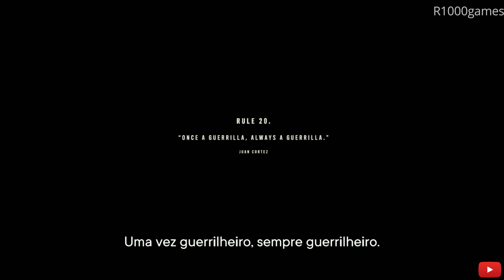Far Cry 6 EXPLODINDO O LEON DE YARA #03 GamePlay Sem Comentários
Jogue como Dani Rojas, um yarense nativo, e torne-se guerrilheiro para libertar a nação.

Esta é Yara, um paraíso tropical congelado no tempo. Far Cry 6 leva os jogadores a um mundo cheio de adrenalina durante uma revolução de guerrilha moderna.

Junte-se à revolução e enfrente o regime opressor do ditador Antón Castillo e do filho Diego, interpretados pelas estrelas de Hollywood Giancarlo Esposito (O Mandaloriano, Breaking Bad) e Anthony Gonzalez (Viva - A Vida é uma Festa).

Jogando como Dani Rojas, você vai embarcar na jornada de um ex-militar que se tornou um revolucionário da guerrilha. Para equilibrar a luta contra os militares de Antón, você terá que adotar a filosofia Resolver e usar um arsenal de novas e surpreendentes armas, veículos e animais para começar um movimento revolucionário que vai acabar com o regime tirânico.

GamePlay Sem Comentários